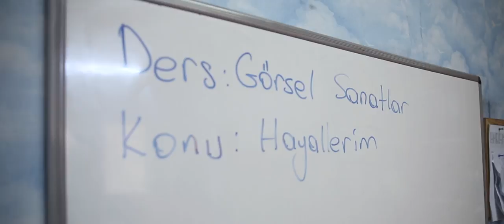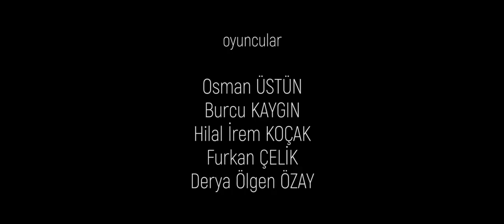Hayallerim - Osman ÜSTÜN - Çocuk Gözüyle Polis